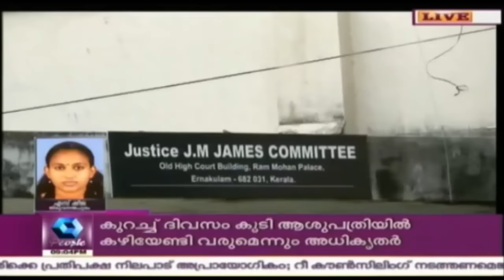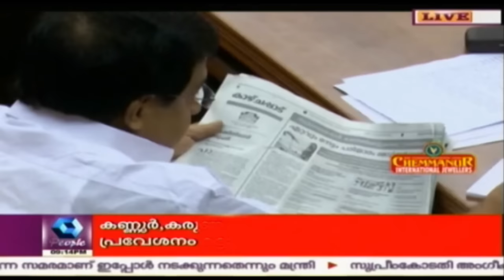News Round Up @ 9 PM: VS Rejects Claims Of Supporting Private Medical Issue | 2nd October 2016